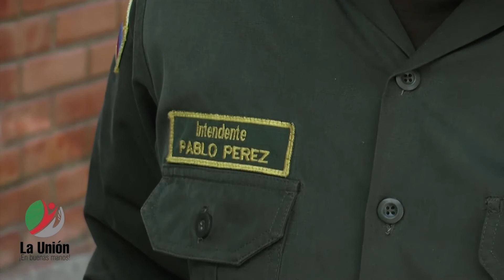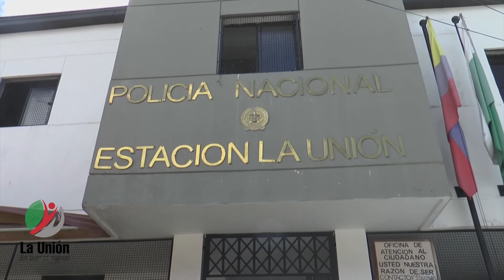EVOCANDO EL AYER JUNIO 16 DE 2020